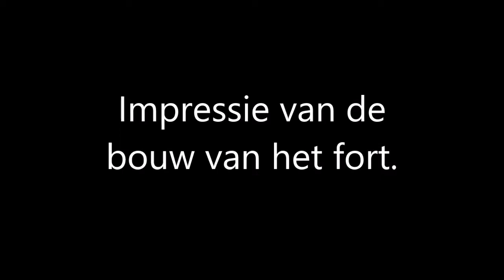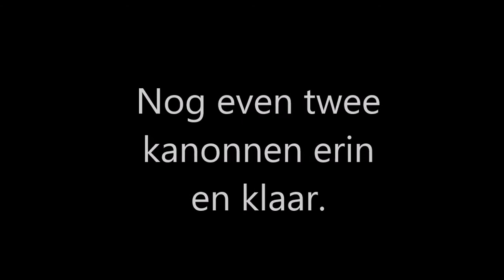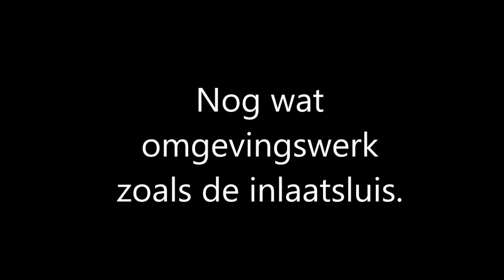Bouw fort Spijkerboor een impressie.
Het fort bij Spijkerboor het grootste en duurste fort van de Stelling van Amsterdam. Hoe hebben ze dat gebouwd? Filmmateriaal is er niet maar met plakken, knippen en schuiven in de tijd kom je een heel eind. De bouw van Spijkerboor zo had het gegaan kunnen zijn.